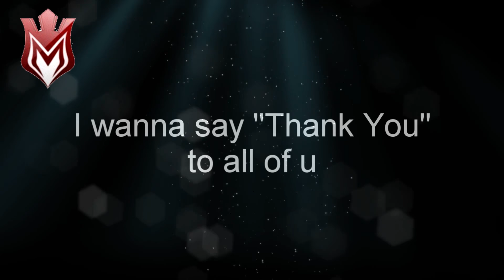S.K.I.L.L. 2 - Thanks for 500 followers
Welcome to my SF2 & Zula Channel.
I am currently playing S.K.I.L.L. - Special Forces 2. & Zula EU

much appreciated :-)